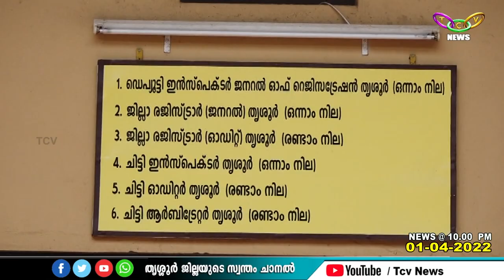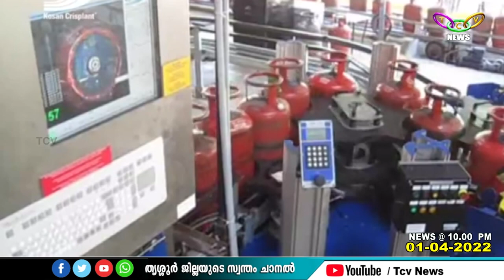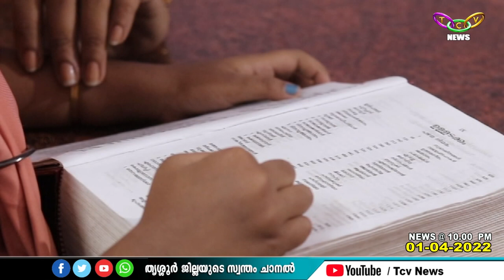TCV NEWS @10 00PM 01 04 2022